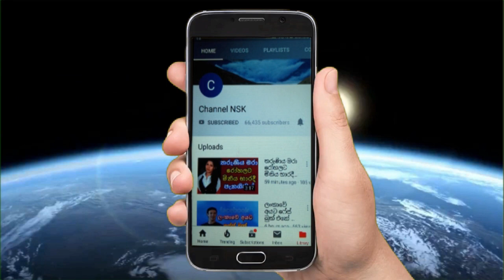එමිබසියට බනින්න එපා කියලා අඩපු සුදු අක්කලාට .පිළිතුරු .සැර වැඩිද මන්දා